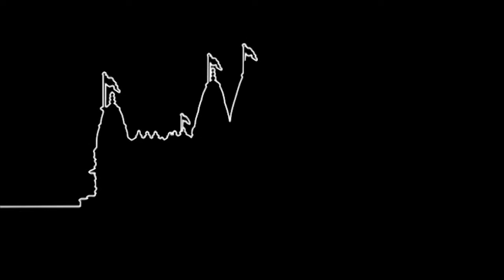Aavo Ne Mandir Mare Sundarvar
Aavo Ne Mandir Mare Sundarvar. Aavo Ne Perth Mandirye (Perth Mandir).